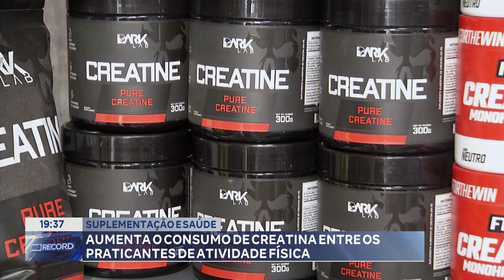Suplementação e Saúde! Aumenta o Consumo de Creatina entre os Praticantes de Atividade Física.